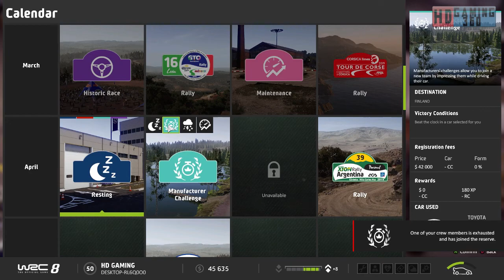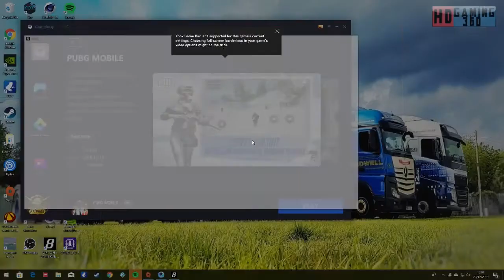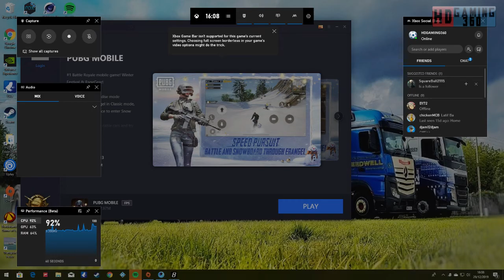WRC 8 FIA World Rally Championship Playthrough Part 57